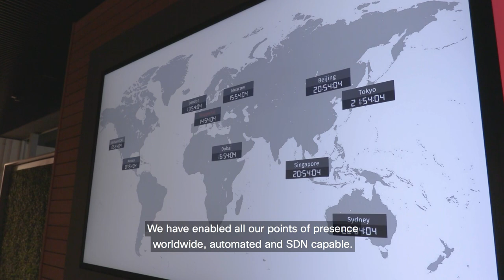Michael Martens from Riedel Networks: Providing the Full Value Chain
When Riedel Networks wanted to solidify its business without hurting MPLS sales, it chose Cisco SD-WAN for a mature, scalable solution.